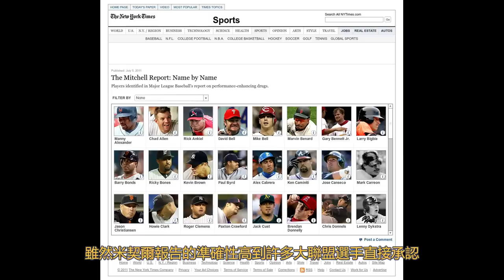【日職 -- 球員簡介】Alex Cabrera -- 旅台就是神の代表人物 -- 亞力士｜生涯後期充滿爭議的成績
※10:03 處是2012年趕不上開季  不是2010年
〔註〕Cabrera在2014年曾回到墨西哥聯盟出賽14場

第一次做洋將特輯不知道大家覺得怎麼樣~~
如果反應不錯的話之後也會做其他的洋將介紹的~

雖然卡布受到禁藥風波
但我個人是偏相信他真的是有這個實力的